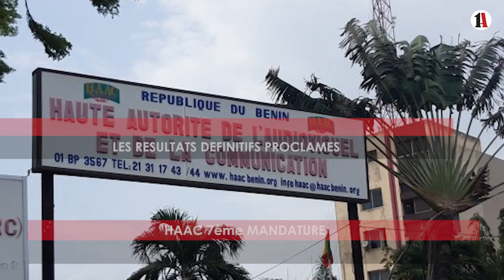HAAC 7ème MANDATURE : LES RESULTATS DEFINITIFS PROCLAMES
A son siège à Cotonou, ce mercredi 19 juin, la Haute autorité de l’audiovisuel et de la communication (Haac) a proclamé les résultats définitifs de l’élection des représentants des professionnels des médias